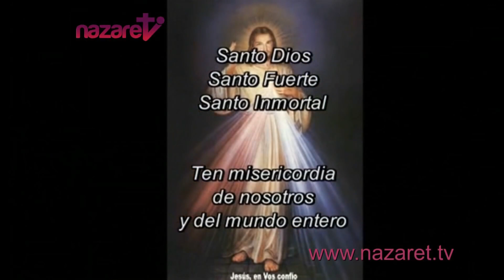Novena a la Divina Misericordia, TERCER DÍA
TERCER DÍA DE LA NOVENA A LA DIVINA MISERICORDIA
Hoy, tráeme a todas las almas devotas y fieles, y sumérgelas en el mar de mi misericordia. Estas almas me consolaron a lo largo del vía crucis. Fueron una gota de consuelo en medio de un mar de amargura.

Jesús infinitamente compasivo, que desde el tesoro de tu misericordia les concedes a todos tus gracias en gran abundancia, acógenos en la morada de tu clementísimo Corazón y nunca nos dejes escapar de él. Te lo suplicamos por el inconcebible amor tuyo con que tu Corazón arde por el Padre Celestial.

Padre Eterno, mira con misericordia a las almas fieles como herencia de tu Hijo y por su dolorosa Pasión, concédeles tu bendición y rodéalas con tu protección constante para que no pierdan el amor y el tesoro de la santa fe, sino que con toda la legión de los ángeles y los santos, glorifiquen tu infinita misericordia por los siglos de los siglos. Amén.